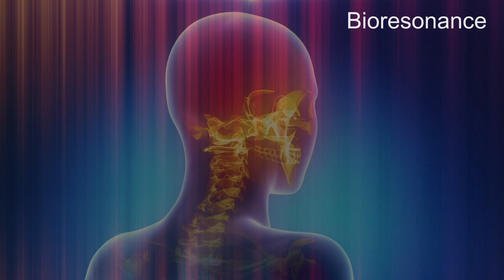Third Eye Activation - RIFE Frequencies Treatment - Energy & Quantum Medicine with Bioresonance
– Relaxation & Spiritual Music 🎶✨ BioResonance Therapy uses concepts of energy medicine and quantum physics to help the body’s self regulatory system. It describes the interaction between the bio-field of a living organism and frequency patterns that interact with specific parts of it.

10 mn Specifics Rife Frequencies + 5 mn Aura, Chakra, Meridians harmonizing + 30s of 528hz

Français

10 mn Fréquences Rife spécifiques + 5 mn Harmonisation de l'Aura, Chakra, Meridiens + 30 secondes de la fréquence 528hz (amour)